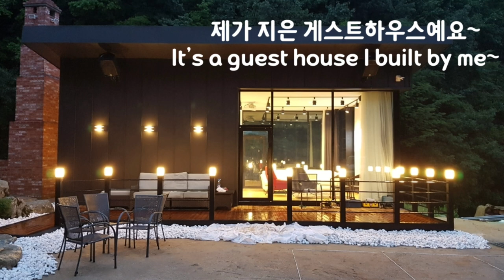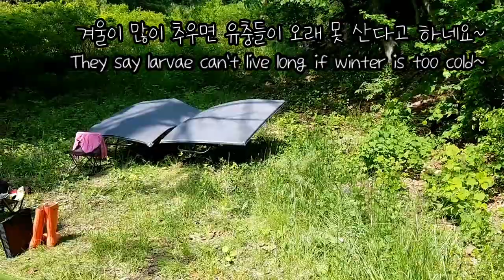노지캠핑 / 사람없는 곳 / 청정 1급수계곡 물놀이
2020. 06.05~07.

강원도의 어느 깊은 산골~

예전 공사해드렸던 모 기업 회장님댁 초대 받은 이야기!!!

다른사람들 아무도없이 시원한 물놀이와 너무도

여유롭게 즐긴 가족캠핑 이야기 입니다~

여러분들~ 너무 무더운 요즘 시원한 영상 보시면서

더위탈출 같이 하시자구요~ 감사합니다~^^